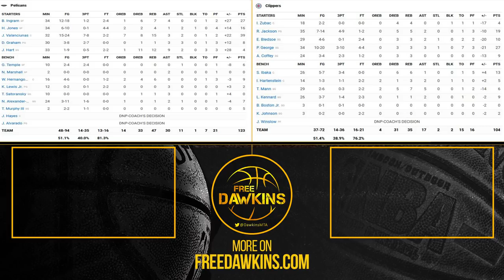Jonas Valanciunas Catches FiRE vs Clippers, Drops a Career-HiGH 39 Pts On 7/8 3PM | Nov 29, 2021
Jonas Valanciunas Catches FiRE vs Clippers, Drops a Career-HiGH 39 Pts On 7/8 3PM | Nov 29, 2021 | FreeDawkins